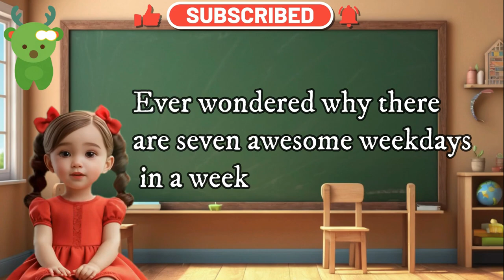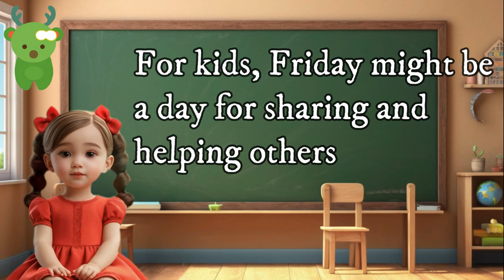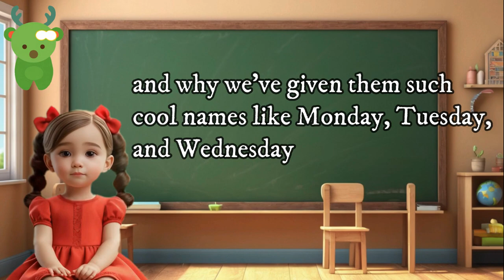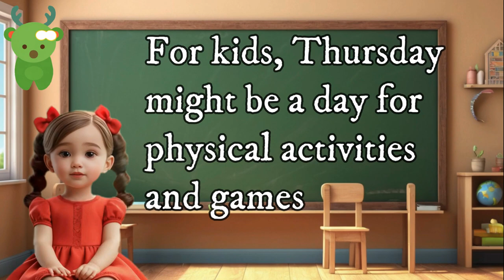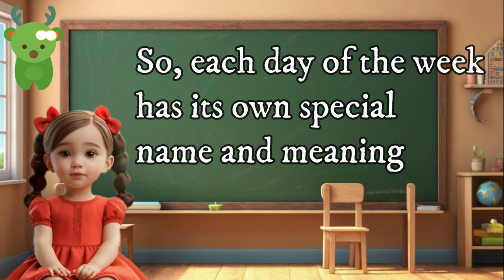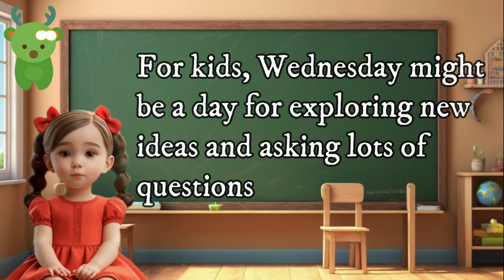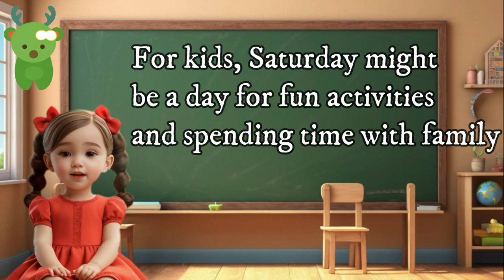Fun and Easy E-Learning to Master English Weekdays Names! | Little Marvels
Title: "Weekdays Wonderland for Little Learners! 📚🌈 Fun and Easy E-Learning to Master English Weekdays Names!"

Description:
🌟 Dive into the enchanting world of weekdays with our latest E-Learning adventure for kids! 📆 Join us on a magical journey as we make learning the names of the days in English a breeze for your little ones. 🎓

🎨 In this vibrant video, we'll turn weekday recognition into a joyful experience through catchy songs, colorful animations, and interactive activities. 🎤 From Monday to Sunday, each day comes to life, making it easy and exciting for children to remember and pronounce the weekdays in English.

🌈 Whether your child is just starting to explore the world of language or looking to enhance their skills, our E-Learning session is designed to captivate and educate. 🧠 Let's make learning weekdays an adventure filled with laughter, engagement, and a sprinkle of magic!

🎬 Hit play now and let the weekday fun begin! Together, let's create a learning environment where weekdays become friends on the journey of knowledge. 🚀✨

About Channel